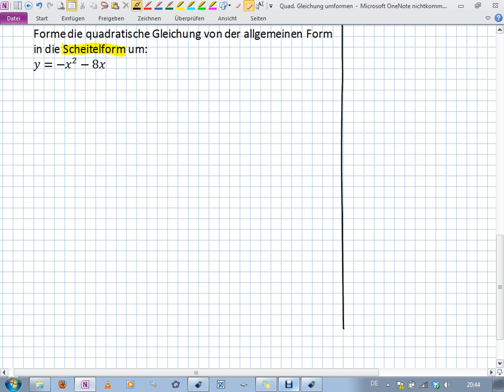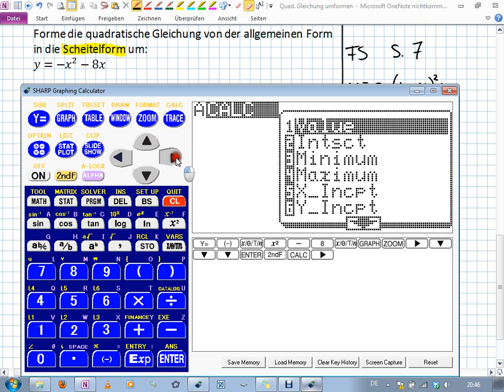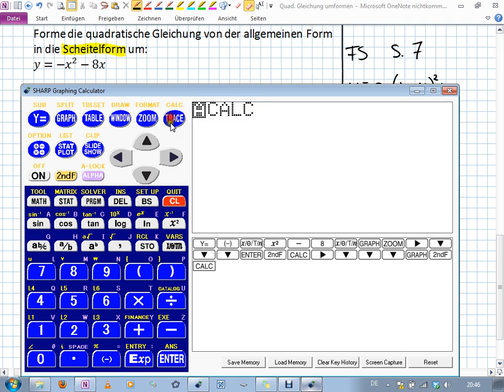Allgemeine Form - Umformen in Scheitelform (GTR) (9I.3 | 10II.1)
Umformen einer quadratischen Gleichung von der Allgemeinen Form in die Scheitelform mit Hilfe eines grafikfähigen Taschenrechners.